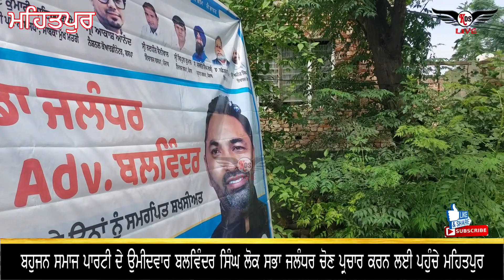ਮਹਿਤਪੁਰ BSP ਦੇ ਉਮੀਦਵਾਰ ਬਲਵਿੰਦਰ ਕੁਮਾਰ ਚੋਣ ਪ੍ਰਚਾਰ ਕਰਦੇ ਹੋਏ | ਮਿਲਿਆ ਭਰਵਾਂ ਹੁੰਗਾਰਾ KDS LIVE